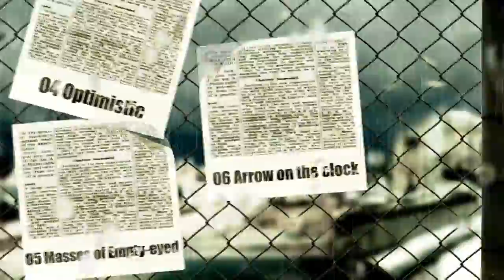Vat Che - Second [Album Trailer] 2013 December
Second album of the one-man project Vat Che called Second.